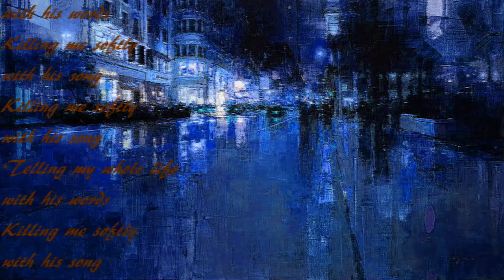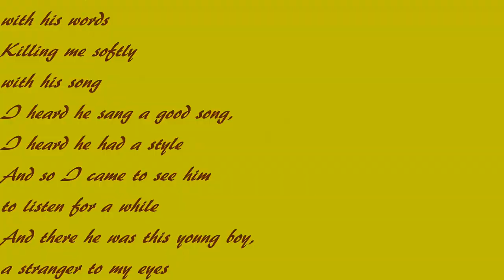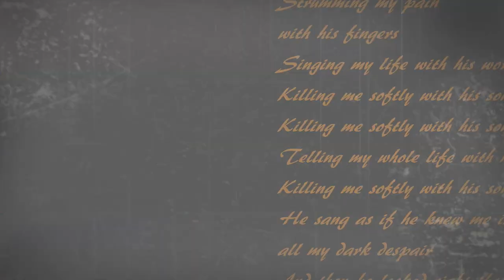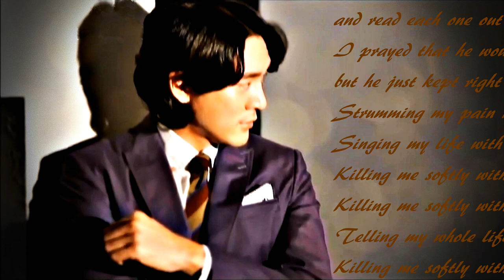김민준/Kim Min Jun/ music & art "Killing Me Softly With His Song" E12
Killing Me Softly With His Song - Cheryl Bentyne

Painting by Anne Dewailly
                     An He
                     Cayetano DE Arquer Buigas
                     Dorina Costras
                     Felix Mas
                     Francine Van Hove
                    Howard Behrens
                    Jeremy Mann
                    Kelvin Lei
                    Kiera Malone
                    Michael Flohr
                    Maria Boohtiyarova & Andrei Belichenko
                    Pino Daeni
                    Suchitra Bhosle